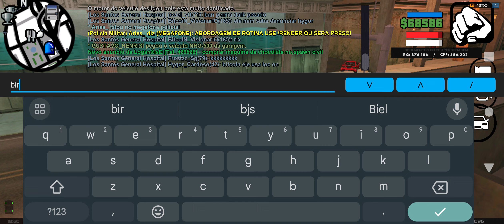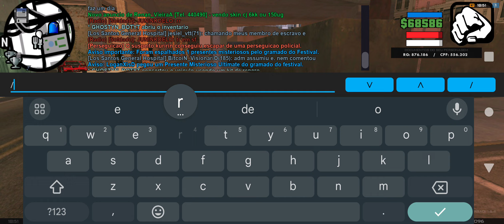undergroundrp PM Apaisano de folga quebrou seu carro e tomo enquadro da polícia veja como foi ...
salve seus loucos da cabeça 🗣️

gente Nei pode mais fica parado os PMs tão em cima kkk

parabéns a PM do ugs Todos as guarnições
Está dominado Todos os TR...
e favela da nossa cidade Menos bandidos

vlw Tmj 🤜🤛❤️

até o próximo vídeo vlww